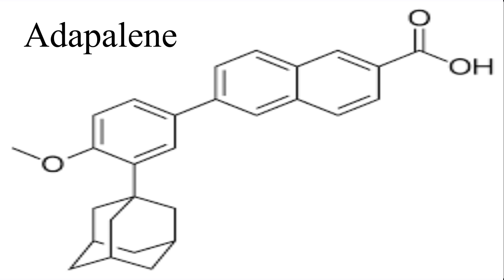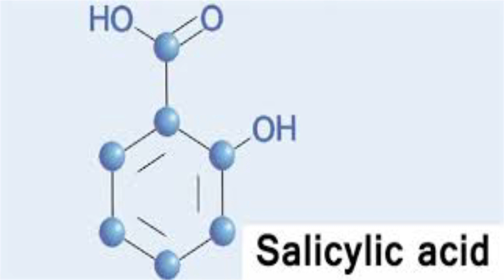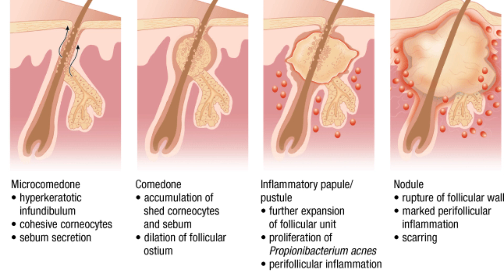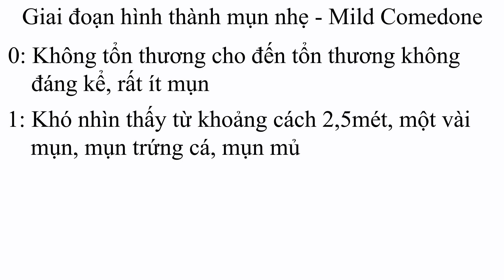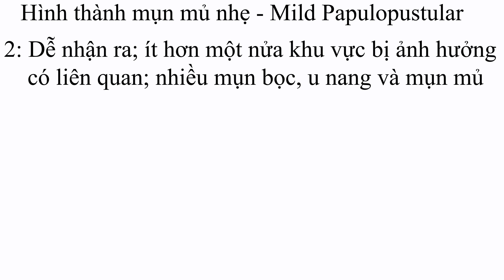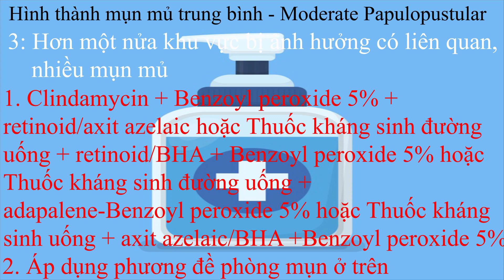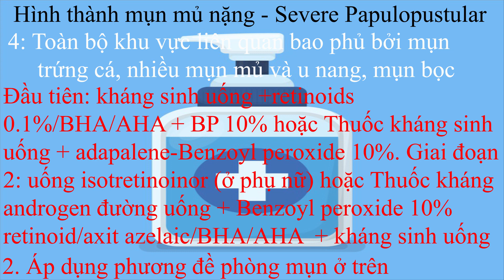Tìm Hiểu Phương Pháp Điều Trị Mụn Trên Da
# Nội dung
Đây là video tìm hiểu nguyên nhân hình thành mụn trên da.